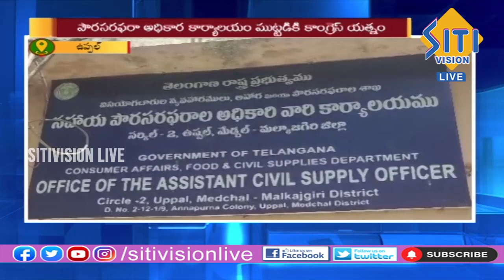Telugu News Bulletin @ 8:30 PM || 13-06-2023 || Siti Vision Live